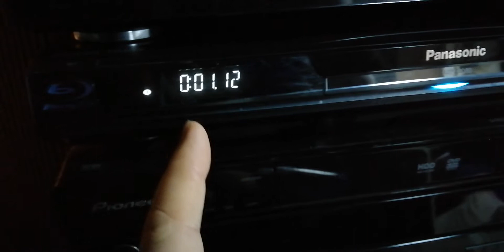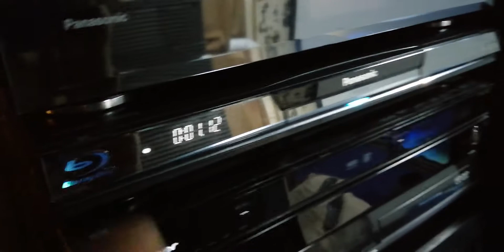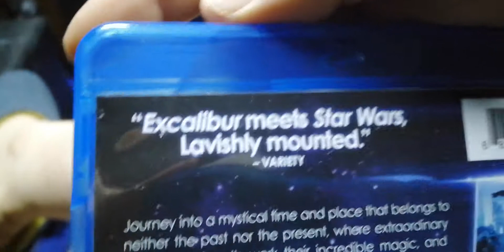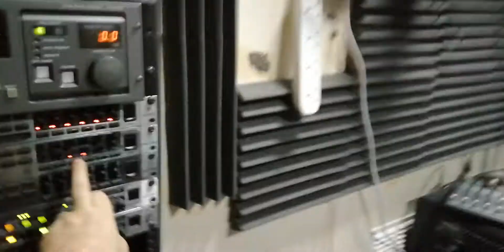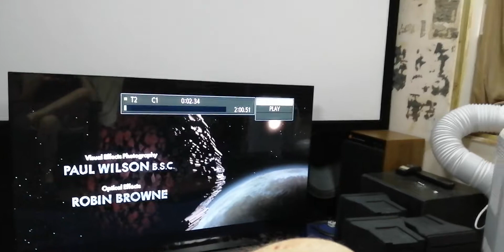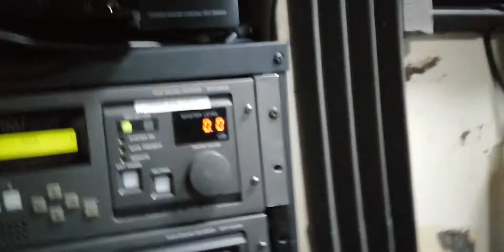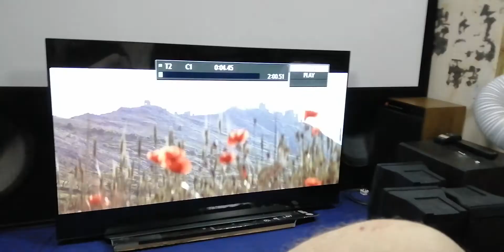Krull region A